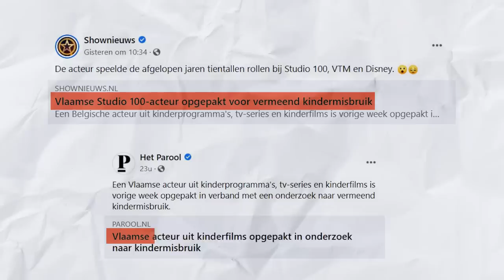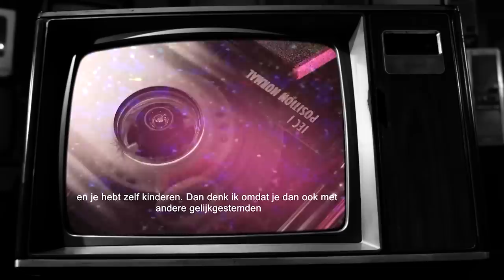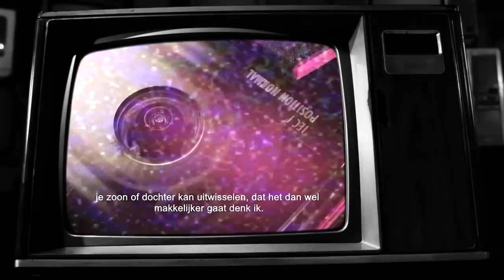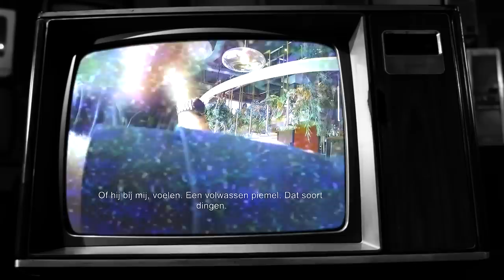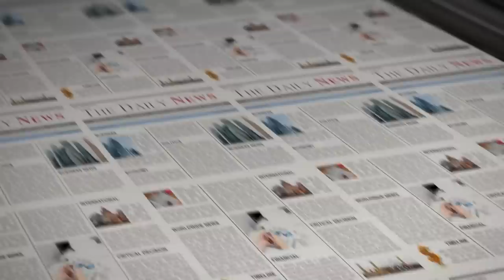ACTEUR UNDERCOVER ONTMASKERD - TRUE STORY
Acteur Jan van Hecke is betrapt door onze verborgen camera . Sven legt het je uit!

De onderbreking in deze video is een samenwerking over recyclen tussen
Vrije Vogels en Wecycle.

Benieuwd naar de hele undercover-reportage over Jan van Hecke?

BEDANKT.